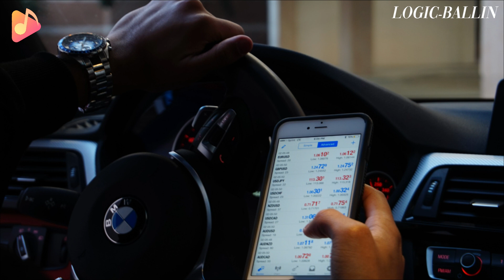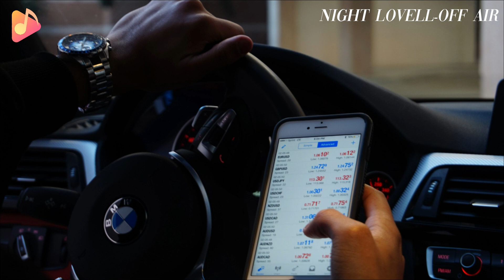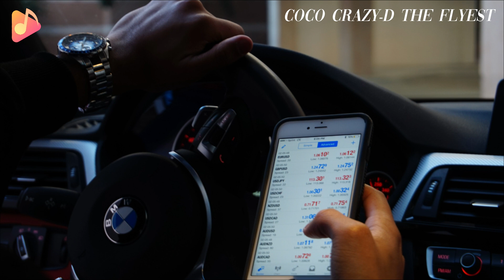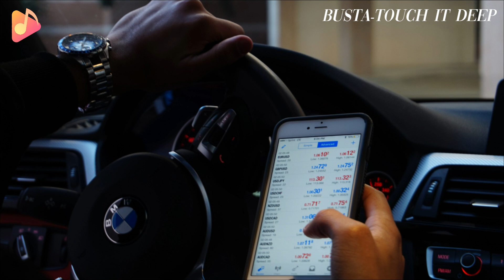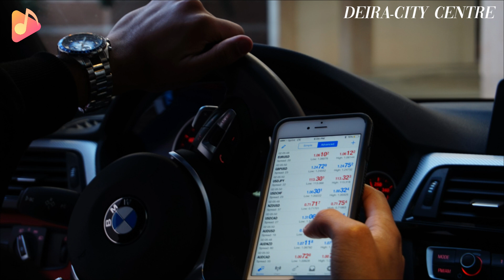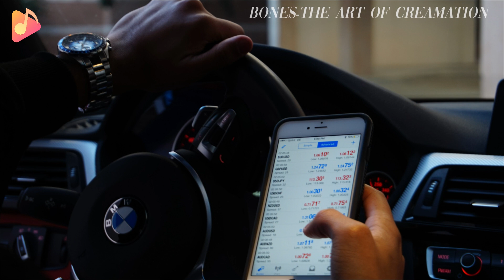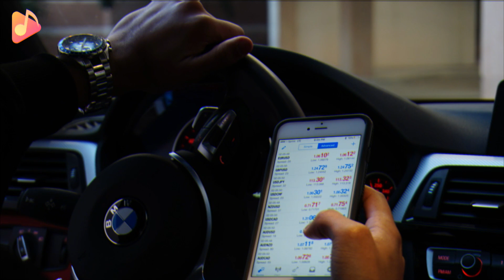📈 Música para Traders 📈 ~💥Música Trap💥 ▪ Mix 2023 (🎧)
📈 Música para Traders 📈 ~💥Música Trap💥 ▪ Mix 2022 ▪
Música para Trading (2022). Playlist de música trap animada para estar activo y luchar por tus sueños en el mercado.

TRACKLIST!

🇪🇸 Desde FriezzieMusic te queremos agradecer tu tiempo, y esperemos que hayas pasado un buen rato disfrutando de nuestra música😍
🇬🇧 FriezzieMusic wants to thank you for your time, and we hope you had a good time enjoying our music😍

¡Si eres el creador/propietario de alguna canción/imagen de este vídeo y quieres que borremos el contenido contacta con nosotros vía E-Mail!
El equipo de FriezzieMusic